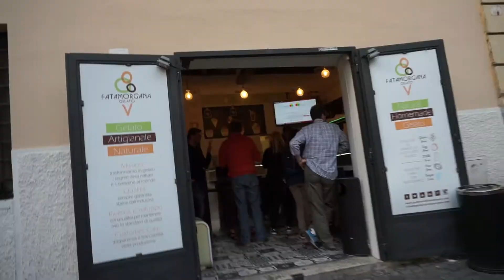TAC X NAN | TRAVEL VLOG | Till we meet again...Rome (Arrivederci Roma!!!)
We made it inside the Colosseum; the massive stone amphitheater ever built in the centre of the city of Rome. It was an amazing experience.

Sadly, our adventure in Rome ended here. We feel that this city has so much to give. We will definitely be back.

I hope you enjoy our 2017 Rome Travel vlog!

Show us some love by click on the red button.